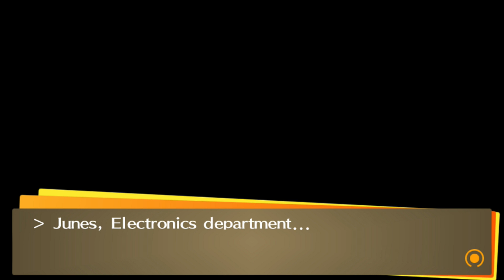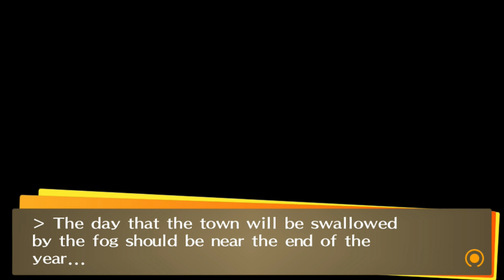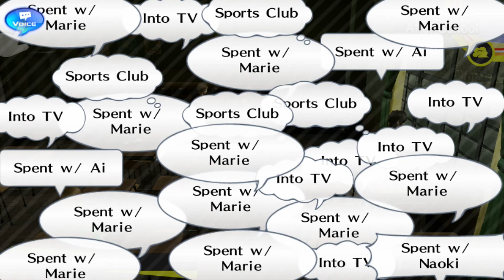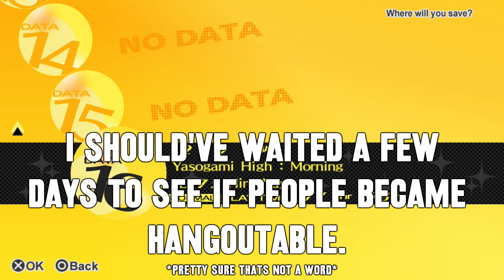Hunger - Blind Let's Play Persona 4 Golden Episode #102